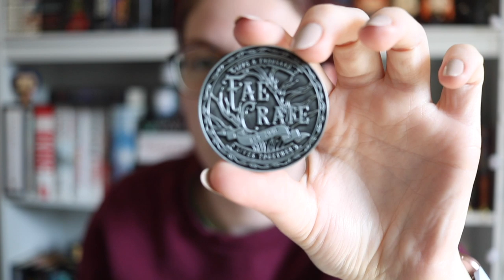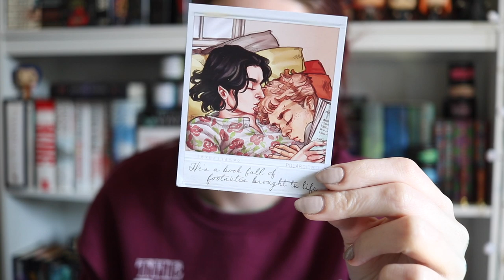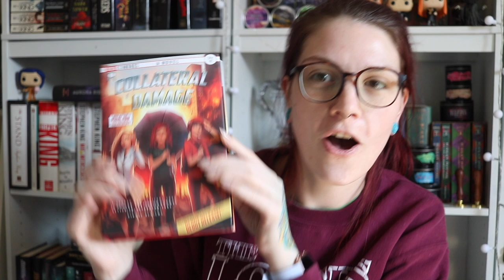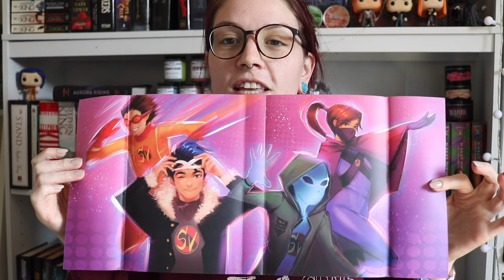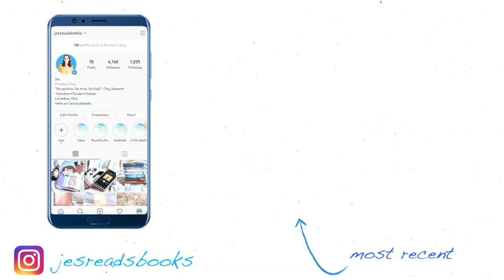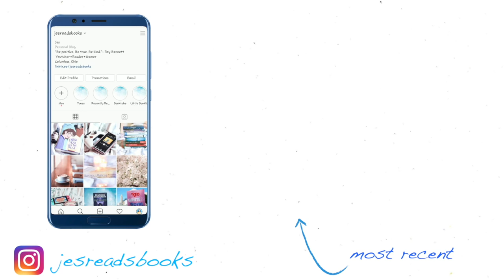COMPLETELY UNEDITED CHALLENGE| Faecrate Power Up Unboxing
▶ Book Of The Month Link. You Get Credits and I Get to Grab New Releases to Talk About: